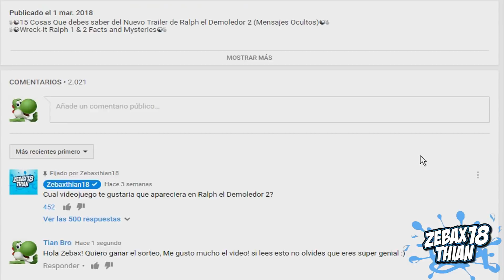8 Escenas Eliminadas & Finales Alternativos de Coco Pixar Que No Viste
Hola soy Zebaxthian18! en este canal encontraras tops,curiosidades,investigaciones,Teorias & Misterios;
en donde brindo mi opinion,analisis y mucho más, de esta gran rama del Arte de la animación.
por lo tanto el objetivo de mis videos es dar gran un valor y Hacer pasar el tiempo de manera agradable a la gente.